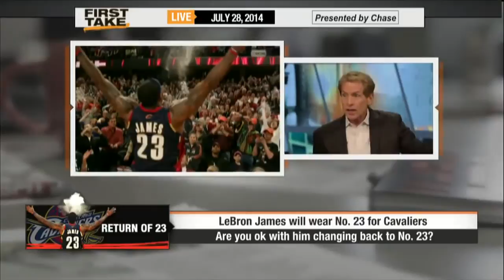First Take - LeBron James Returns to Jersey No. 23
Espn First Take - First Take’s Skip Bayless & Stephen A. Smith react to LeBron James’ decision to return to wearing jersey number 23 with the Cleveland Cavaliers. - ESPN Videos